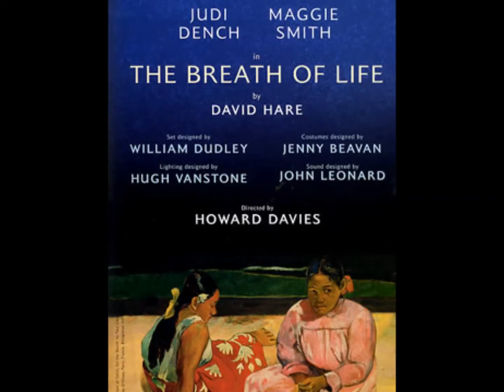Maggie Smith/Judi Dench-AN AUDIO EXCERPT FROM THE BREATH OF LIFE (2002)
"I had a dream...The Queen came to Blackheath" A widow confronts her late husband's mistress, in this 2002 play.